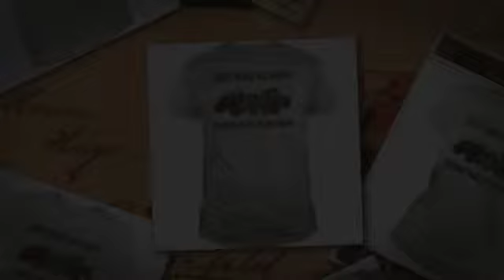Jeeps make me happy humans make my head hurt shirt, hoodie, tank top and sweater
Please don’t use pole dancers when you are talking about strippers. Pole dancing is a sport now, and we are trying to move away from the Jeeps make me happy humans make my head hurt shirt. I remained totally oblivious the whole time since I had a little emotional bond with my late grandpa. Professional mourners are hired I believe, think I was once told when I was younger, originally in situations where the deceased doesn’t have kids or extended family left. It is a way to pay respect, to make the situation seem less depressing and make it seem like there are people left who will miss the person.